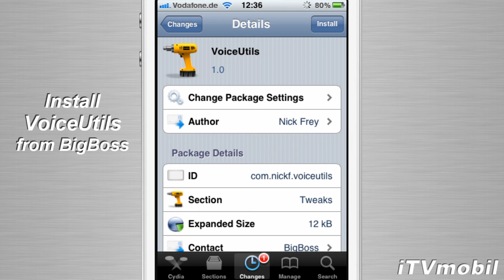VoiceUtils New Commands for Siri Cydia Tweak January 2012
Name: VoiceUtils
Description: Custom power commands reboot, power off, restart SpringBoard, and enter Safe Mode for Siri.
Price: $0
Repo: BigBoss